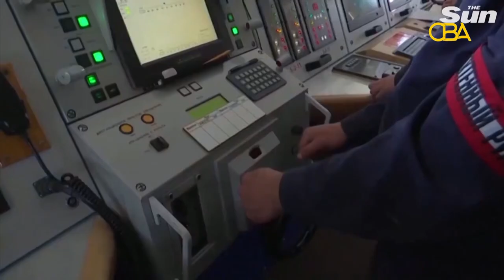Warka Kooban Ee CBATV